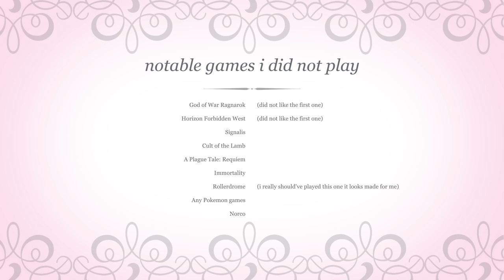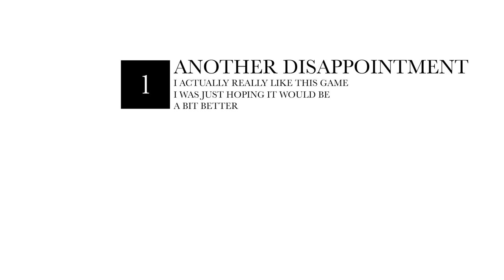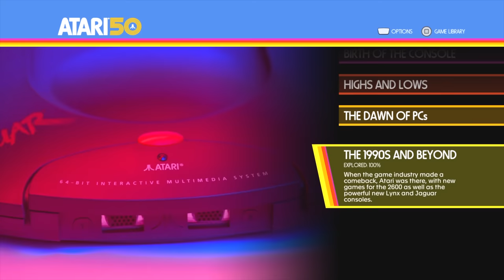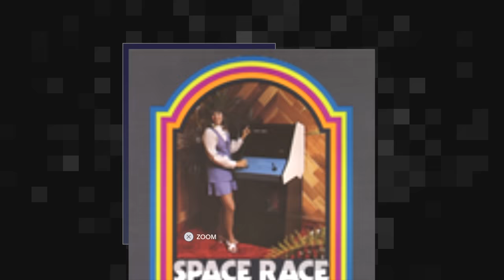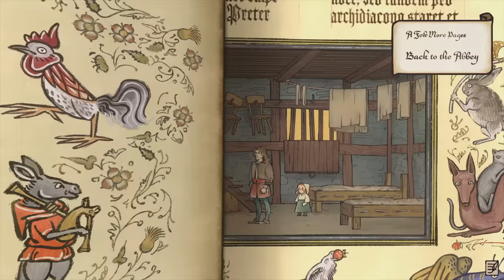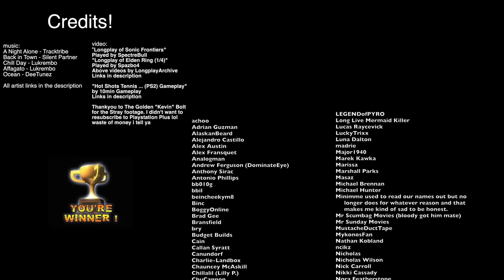The minimme Game of the Year Awards 2022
Local man pretends his opinions matter online and entirely forgets how to play Sifu

"Longplay of Sonic Frontiers"
"Longplay of Elden Ring (1/4)"

0:00 Intro
0:44 Game that ruined my life for a month
1:40 Game that ruined my life for a week
2:28 Game I kept being asked about
5:23 Old game I just want to talk about again
6:19 Disappointing Game 1
7:52 Disappointing Game 2
8:43 Disappointing Game 3
10:25 Disappointing Game 4
10:54 Disappointing Game 5
11:48 Honourable Mention 1
12:18 Honourable Mention 2
13:33 A few quick Honourable Mentions
14:07 Number 5
18:03 Number 4
20:36 Number 3
23:07 Number 2
25:53 Number 1
28:50 Credits